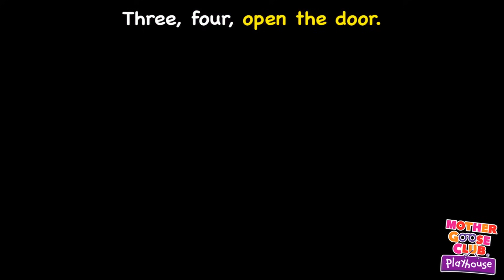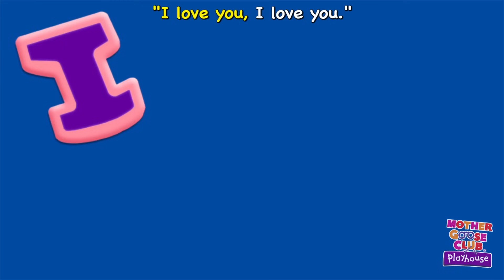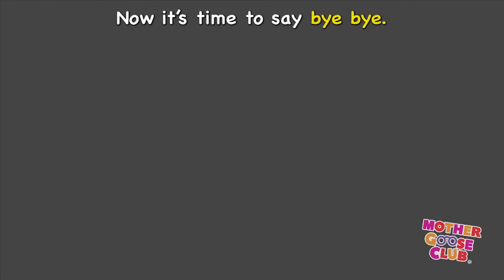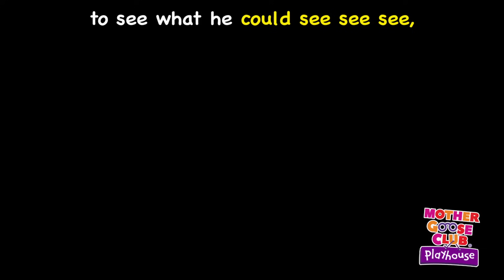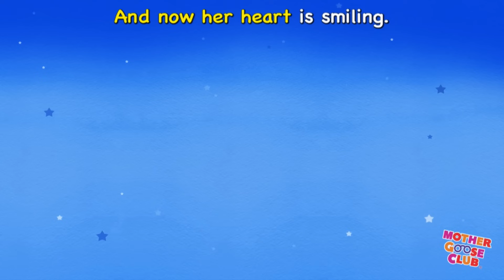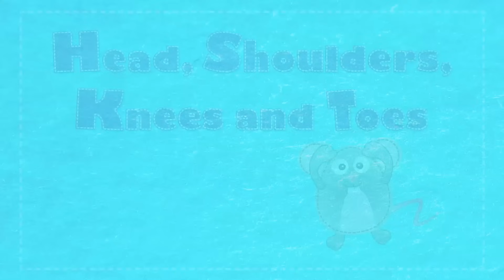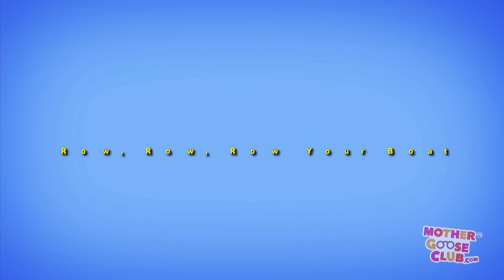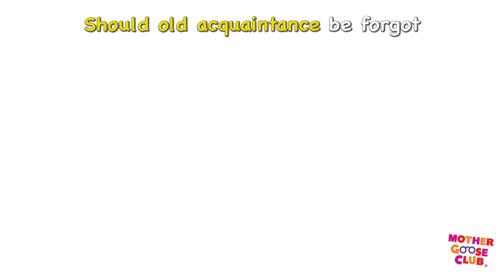Pop Goes the Weasel + More | Nursery Rhymes from Mother Goose Club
Pop Goes the Weasel and More Nursery Rhymes from Mother Goose Club! Sing along with your favorite Mother Goose Club characters to the classic nursery rhyme “Pop Goes the Weasel”!

Roly Poly
Roly Poly
Humpty Dumpty
Bingo
Open Shut Them
Rainbow, Rainbow
Two Little Blackbirds
Mr. Sun
This Little Light of Mine
Woodchuck
Dinosaur Stomp
Day-O
Johnny, Whoops!